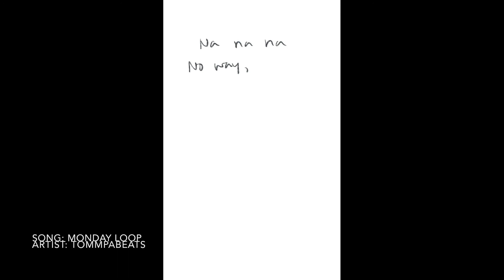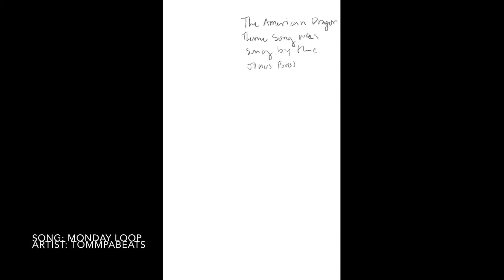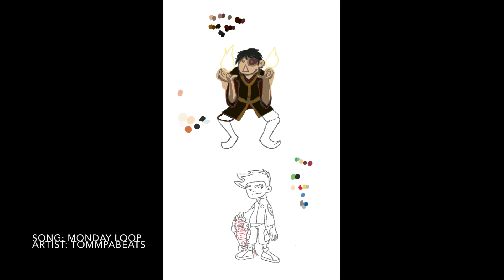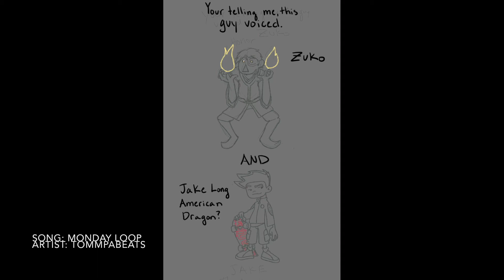speedpaint Webtoon comic: Basecamp 2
Hello! This was the second comic I made for My friend and I's Webtoons Basecamp. Please go check it out!

Webtoons: @frickennickname or @basecamp